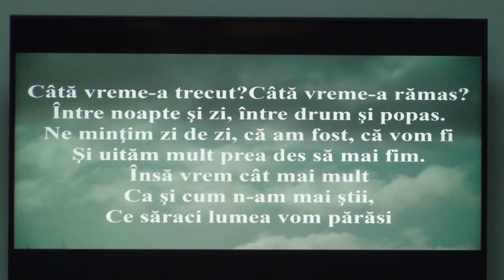19.02.2020 PM - Cristi Buzlea - Ce este un creștin adevărat